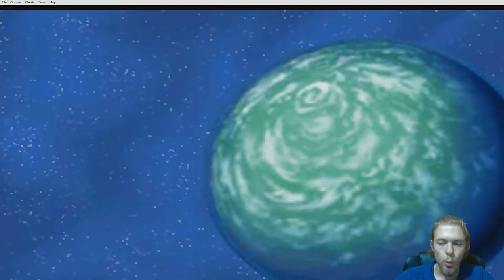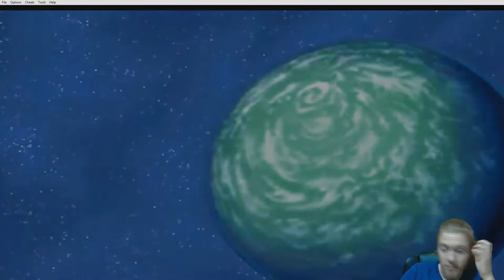Dragon Ball GT Transformation | Episode 3 | Gelbo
Welcome to another let's play video of Dragon Ball GT: Transformation by Projects with Psycho, join us on our adventures through games.

Dragon Ball GT: Transformation is a side-scroller beat 'em up video game developed by Webfoot Technologies for the Game Boy Advance. The story takes place during the "Black Star Dragon Balls" and "Baby" story arcs of the anime series Dragon Ball GT.
Despite the fact that the gameplay has changed since the Legacy of Goku series, many consider Dragon Ball GT: Transformation as a sequel.Transformation was re-released in 2006 as part of a Game Boy Advance two-pack, which includes Dragon Ball Z: Buu's Fury on the same cartridge.